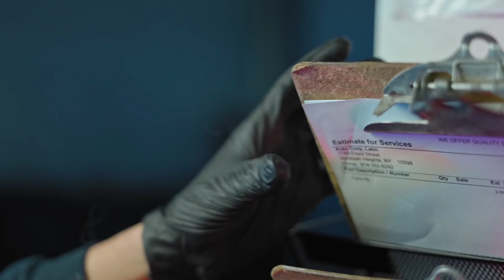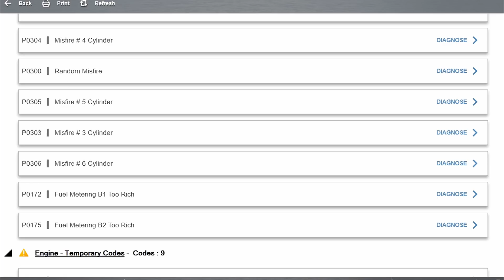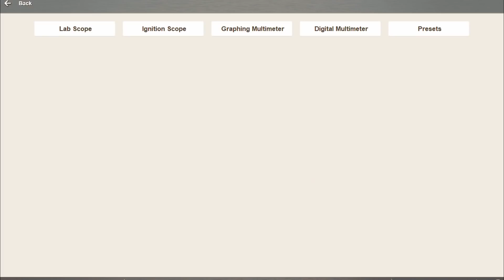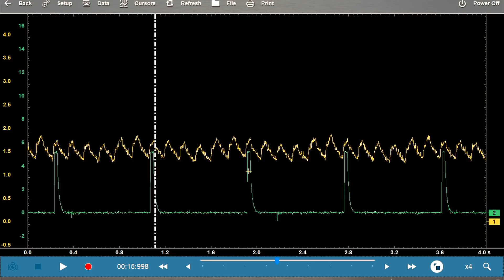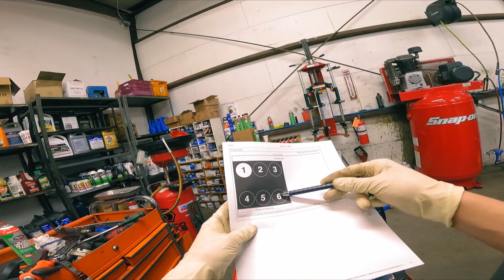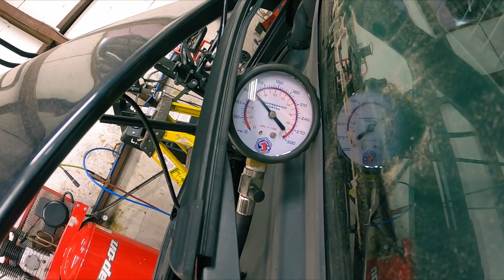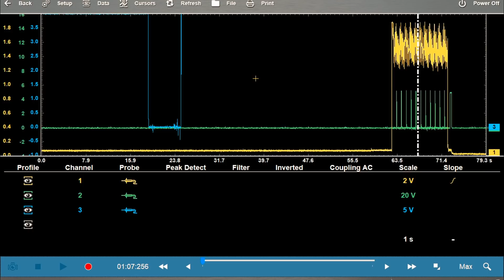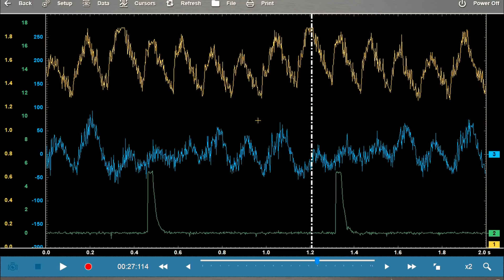2005 Acura MDX | MOTOR NO SE MANTIENE ENCENDIDO | diagnóstico.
👇Conectate conmigo en facebook.